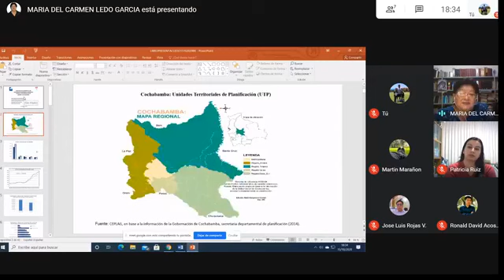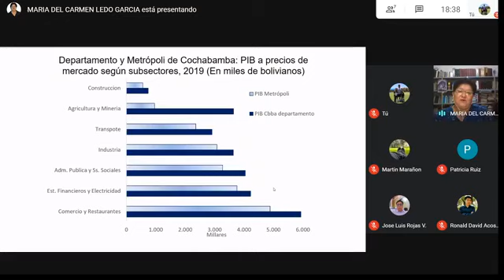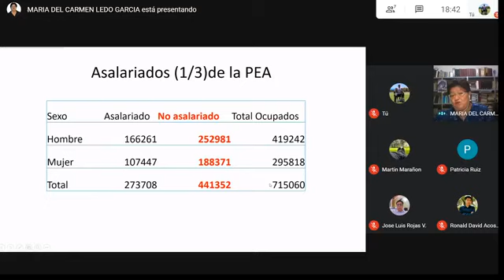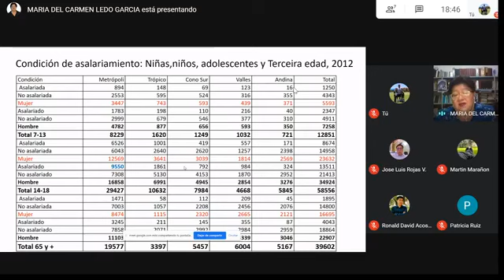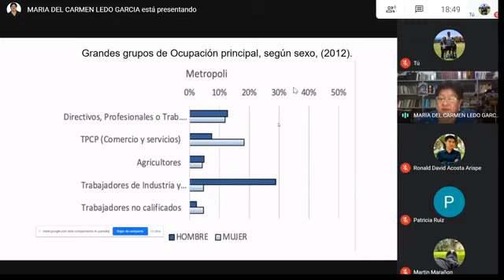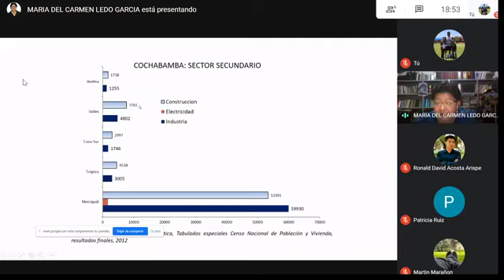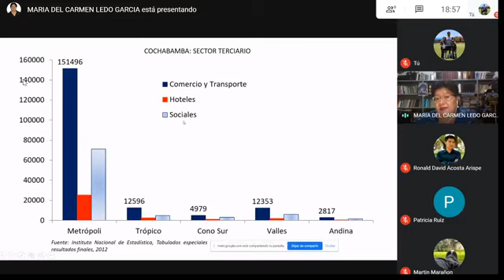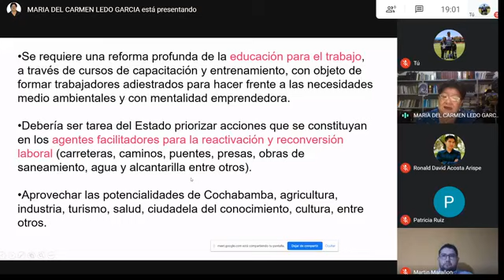Análisis de las dinámicas de desarrollo económico e inserción laboral con perspectiva de género.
La UMSS te invita a ser parte de la presentación y análisis del Libro: "Análisis de las dinámicas de desarrollo económico e inserción laboral con perspectiva de género: Cochabamba"
- Presentado por: Carmen Ledo García
- Comentado por: Patricia Ruiz - Martin Marañón

Síguenos!